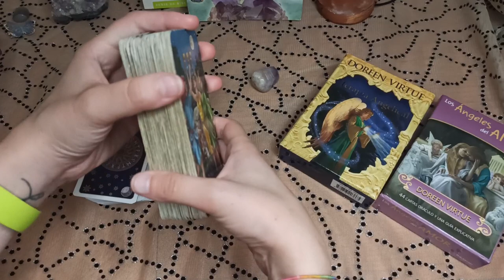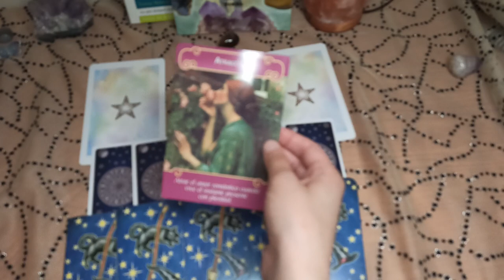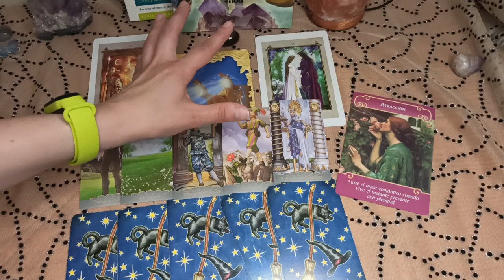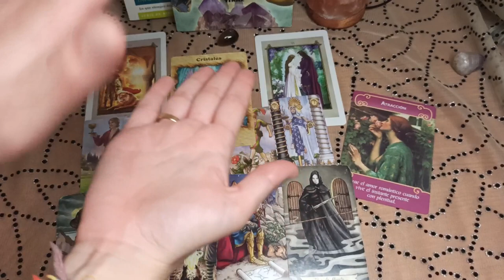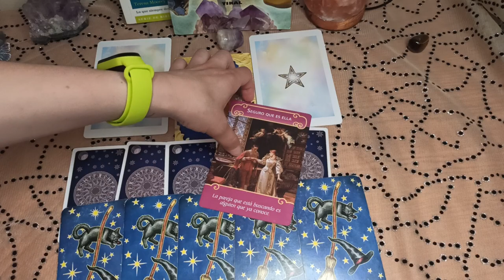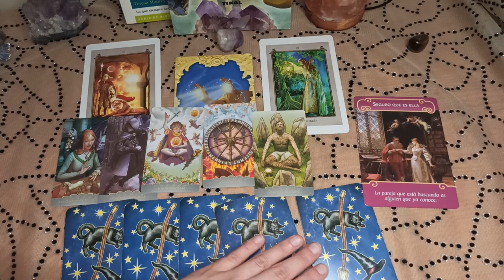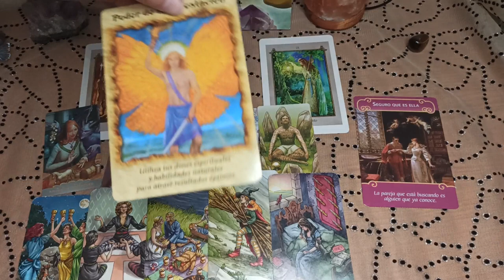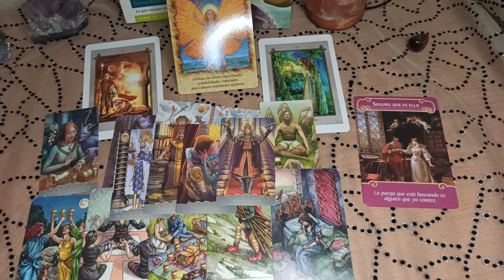💕Sentimientos ocultos de tu personita por ti💞 No sabe decirlo pero yo te lo diré ☺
Estoy aquí de nuevo, vuelvo más fuerte que nunca, ayudando con mis terapias lo mejor que puedo.

Las consultas serán más profuctivas y siempre mirando las soluciones de los problemas que hayan.

Opcion 1: 1:40
Opción 2: 15:30